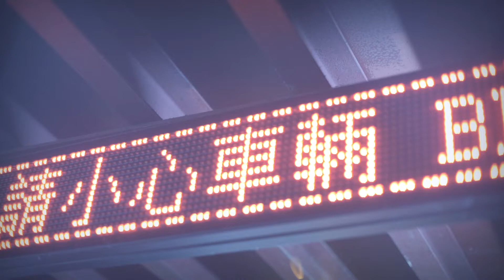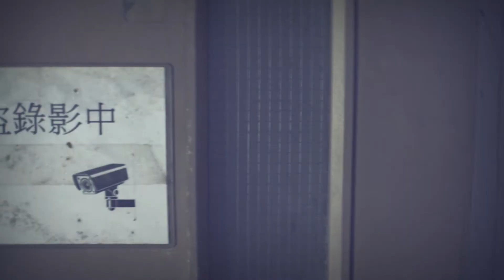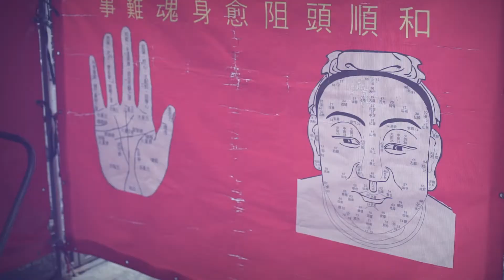Delta Mainline | Folk Stories & Fairytales [Official Music Video 2019]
Recorded at Chamber Studio and mixed by Paul Savage at Chem 19 Studios, "Folk Stories & Fairytales" is the lead single from Delta Mainline's 2019 album "Bel Avenir".

Filmed in Hong Kong